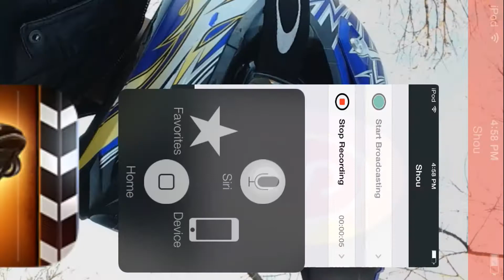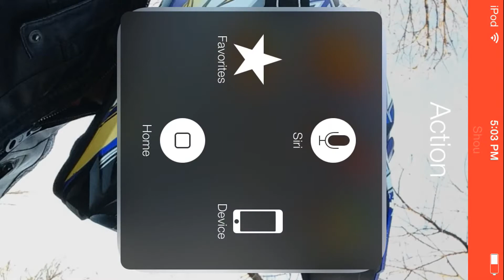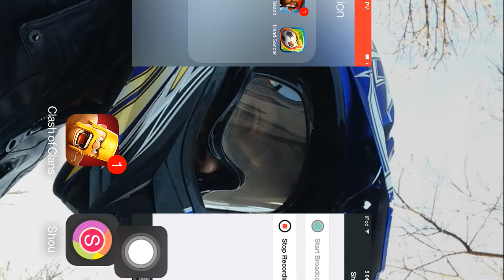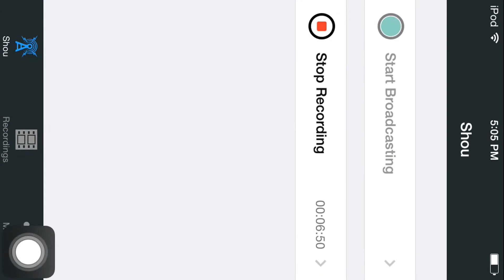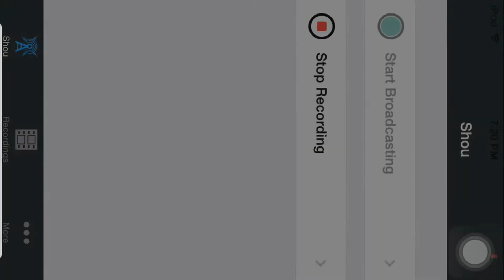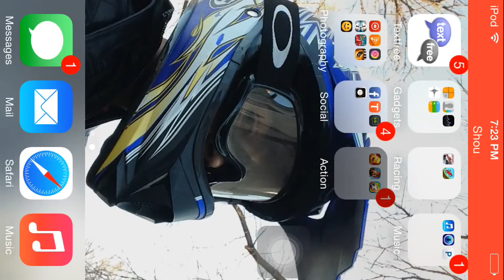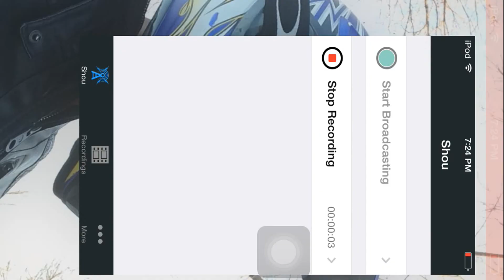My Edited Video